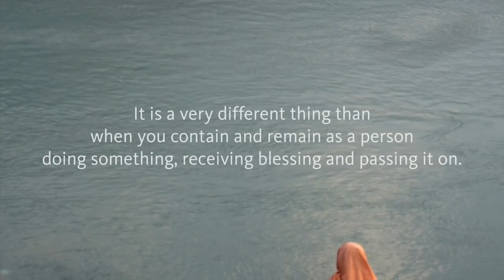Trabalhe a Partir do Seu Verdadeiro Lugar (com legendas)